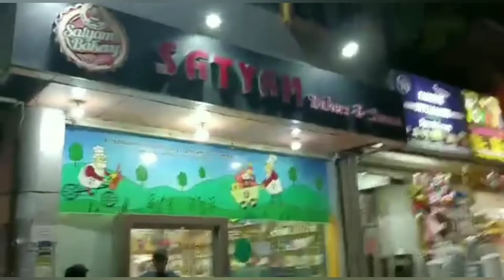SATYAM BAKERY BHILAI SECTOR-10,PURE VEG CAKE SHOP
Hey Guys!! It's SLV Biswal Vlogs.